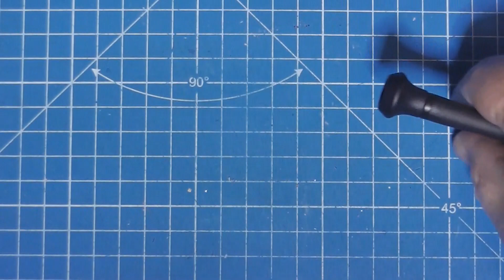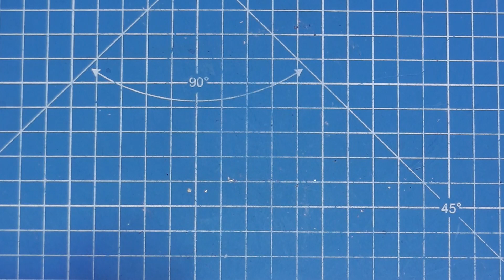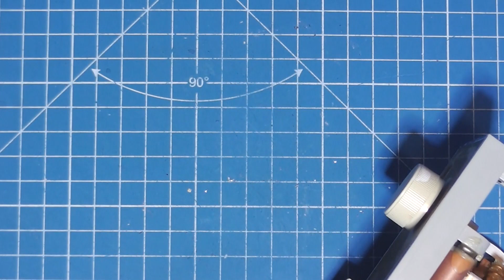Roberts Radio R550 - Blown Audio Chip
Another Roberts Radio / TDA7231 audio IC with a Chicxulub crater - 100 million megatons of damage likely caused to the chip by the use of an incorrect power supply. And no factory penny diode...
I've filmed this with a backup camera, as my usual Panasonic has decided to permanently stay out of focus.